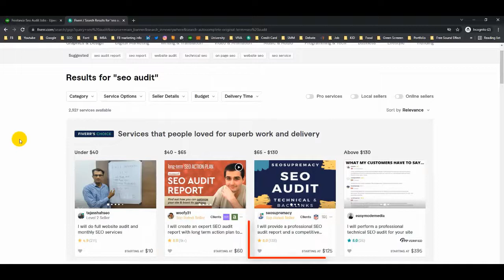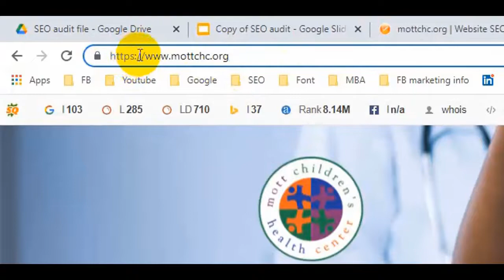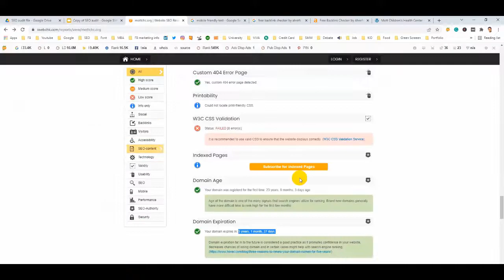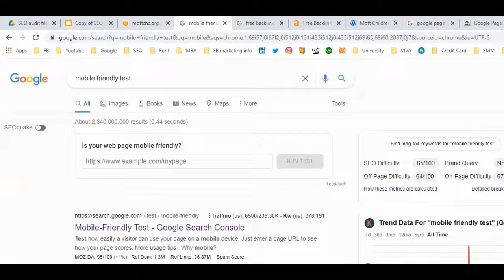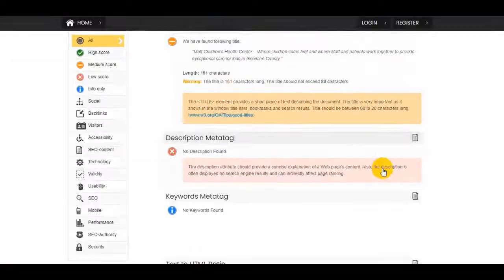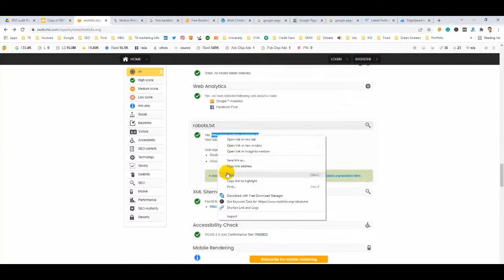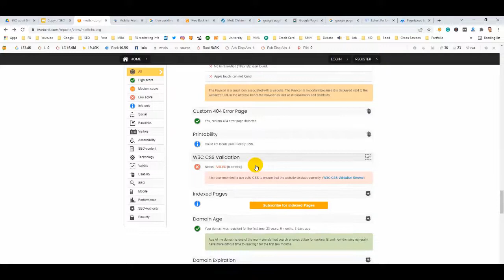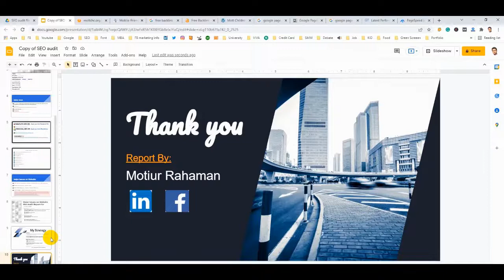💰 How to do SEO audit for clients ║ এসইও অডিট করার সঠিক নিয়ম║Techno Motiur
এসইও অডিট কি? কেন? এবং কিভাবে? এসইও অডিট করার সঠিক নিয়ম তুলে ধরার চেষ্টা করেছি এই ভিডিওতে। প্রত্যেকটা সাইটই ঠিক ৫-৬ মাস পর পর অডিট করা প্রয়োজন। কারণ নতুন কন্টেন্ট দেয়ার ফলে সাইটে অনেক কিছু চেঞ্জ হয়।

চলুন দেখে নিই যে – একটা ওয়েবসাইট অডিট করার সময় কোন কোন বিষয়গুলো চেক করা প্রয়োজনঃ-
● Ahrefs
● Screaming frog
● Website Auditor

          ✒Thanks✒